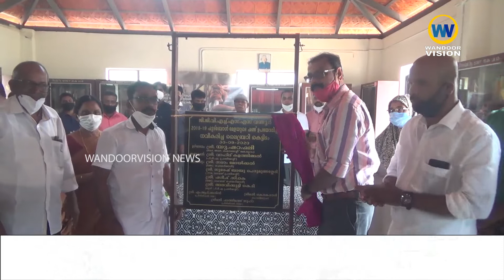കാൽപന്ത് കളിയിലൂടെ ധനസമാഹരണം നടത്തി ഗേൾസ് ഹൈസ്ക്കൂളിലെ ലൈബ്രററി നവീകരിച്ചു